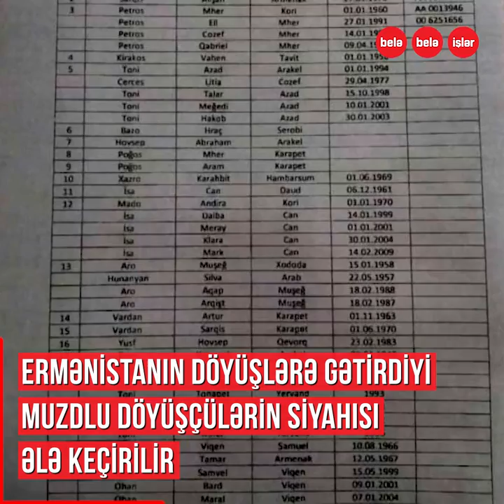YARALI ƏSGƏRİN "QARABAĞ" İFASI, SON 3 GÜN...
Yaralı əsgərin "Qarabağ" mahnısı...
Əsgərlərimizin Şuşa ətrafındakı döyüşləri...
Qələbəyə son 3 gün...
"44 günlük dastan"ın 41-ci günündə baş verənlər.
Video Azərbaycan Gənclər Fondu / Azerbaijan Youth Foundation-ın dəstəyi ilə hazırlanıb.